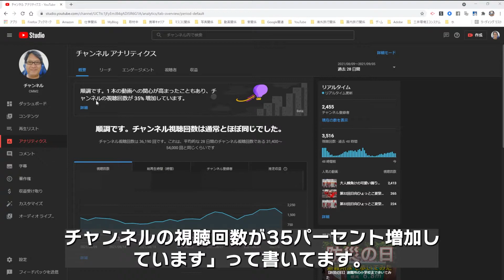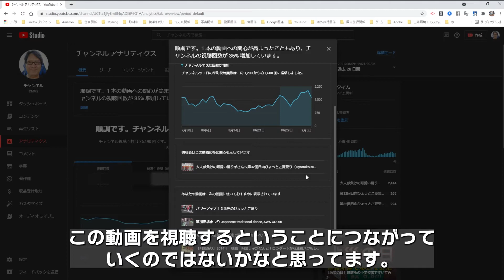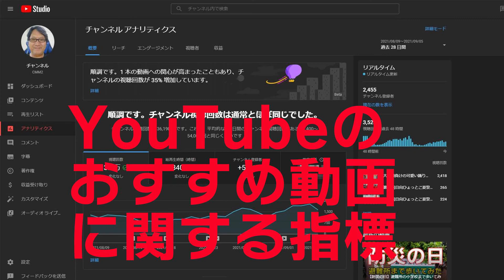【YouTube簡単使いこなし620】YouTubeのおすすめ動画に関する指標（ベータ版）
PC版のYouTube Studioの『チャンネル アナリティクス』のページに、ベータ版ではありますが、「YouTubeのおすすめ動画に関する指標」が表示されることがあります。

今回はそのお話をしたいと思います。どうぞご覧ください。

【使用音源】
・DOVA-SYNDROME